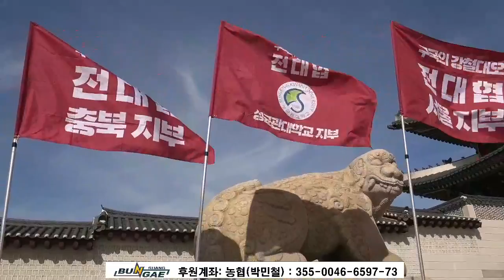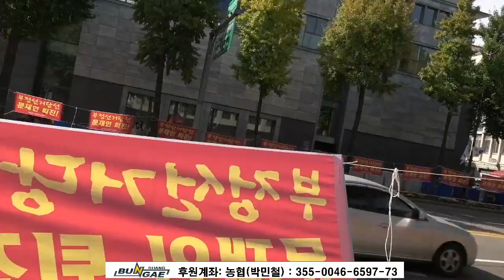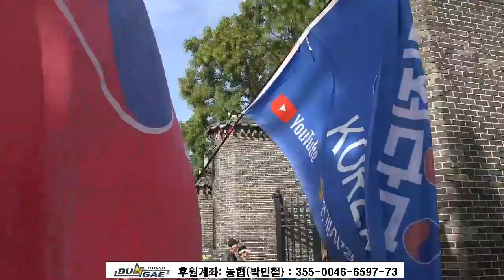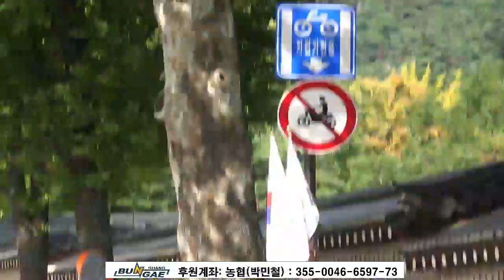[20191009] 광화문혁명 현장.